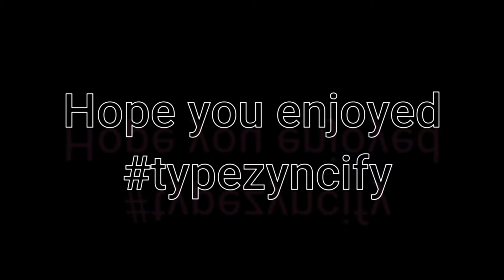Why I Am One of the Most Underrated Console Players Out There...